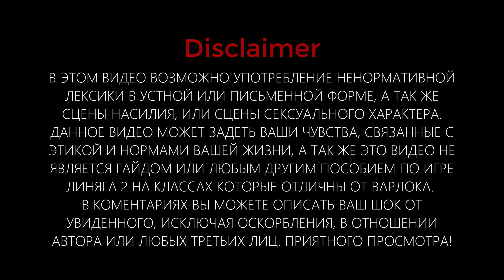Lineage 2 Classic: «Стабильно Чёткий» [GRAN KAIN] 4K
Переходи по реферальной ссылке от меня!